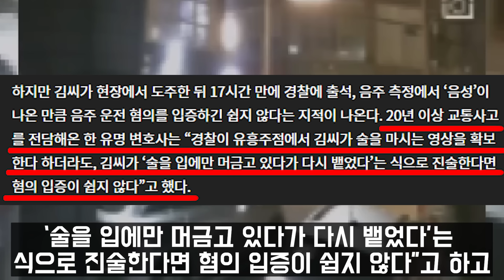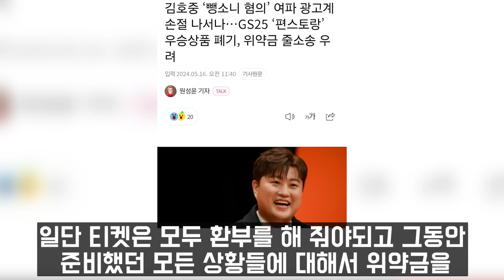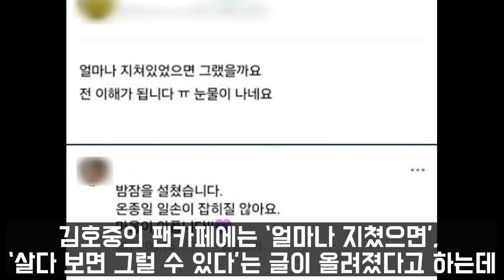김호중 술자리 대리운전기사 입열었다..끝까지 숨기고 싶었던 김호중 양심고백